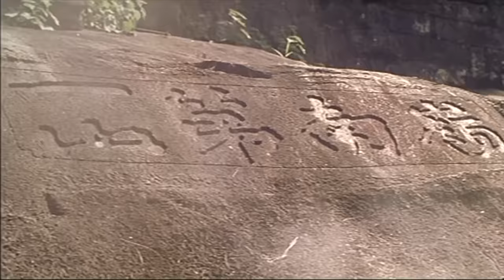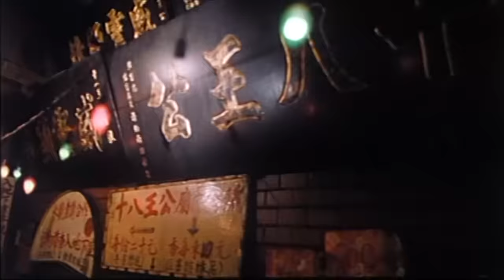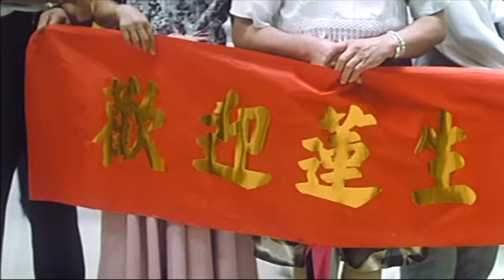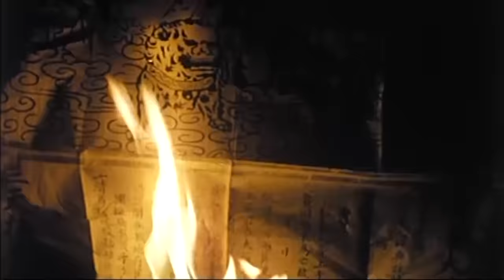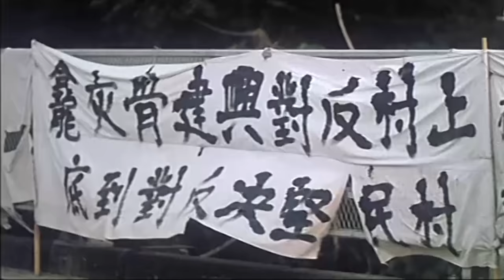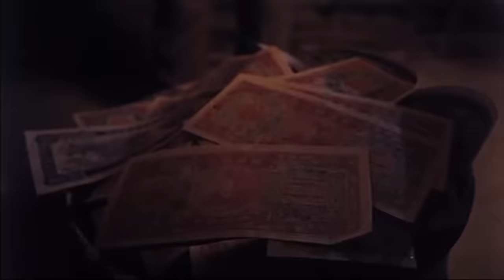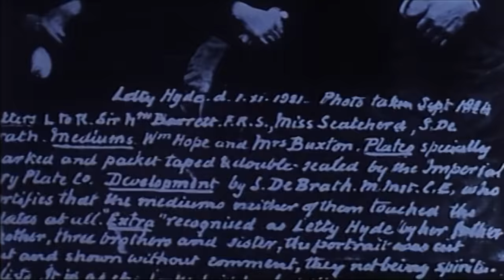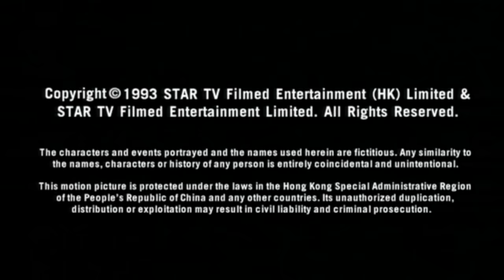元祖級靈異實錄電影｜大迷信 (Supernomal)｜李居明｜倪淑君｜何雁婷｜鈕承澤｜粵語CC中字+ENG｜8號電影院 HK Movie｜香港電影01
【粵語CC中字+ENG】大迷信 (Supernomal) | 李居明(Li Kui Ming)、倪淑君(Ni Shu-Chun)、何雁婷(Hoh Aan-Ting)、鈕承澤(Doze Niu)：這是一個真實的個人經歷實錄…… 靈學專家李居明為尋狐仙是否真正存在的真相，在1991年中，親自走訪絕傳之狐仙研究專家陳平原，得悉目前共有六十隻狐仙存在於世，有些更遺害人間。調查包括：香港乾德道住客離奇死亡及多宗跛腳事件; 樹根顯現狐仙樣貌; 蘇東坡遇仙及葛洪與黃大仙成仙秘密; 世運風雲人物楊傳廣變成施符作法的靈媒; 鬼婆以 「推靈法」示範驅魔治病等……

使用蘋果手機或平板的觀眾，提供兩個方法加入成為會員：
1、用電腦進入8號電影院YouTube頻道，按「加入」。
2、複製上面加入會員連結，然後開啟「safari」瀏覽器，進入電腦版網站，按「加入」。